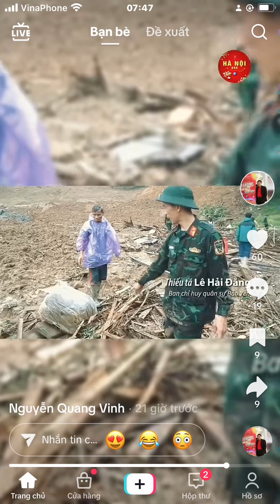Thôn làng nủ xã phúc Khánh huyện bảo yên LC.sạt lở đất vùi lấp đi cả một làng,sống sót chỉ vài người